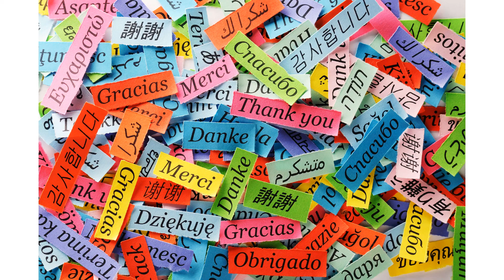(RU) Interviu cu Regina Barzilay. Inteligența Artificială, Chișinău, știință și realizări la MIT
The Great Encyclopedia of Bessarabian Jews
Vă mulțumesc pentru că ați privit acest video, vă invit să vă abonați la canalul meu de youtube